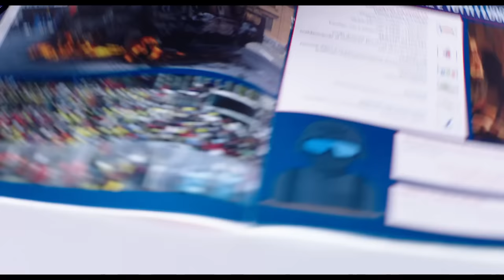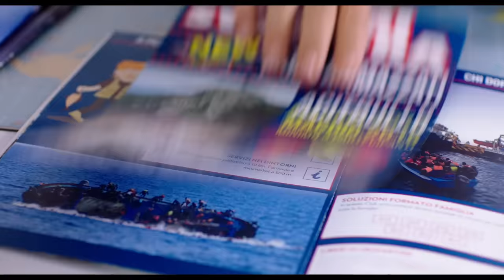OMICIDIO ALL'ITALIANA - clip 3. "Viaggi Sventura"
Una clip da "Omicidio all'italiana", il nuovo film di Maccio Capatonda con Herbert Ballerina e Sabrina Ferilli. Dal 2 marzo al cinema con Medusa Film.

Uno strano omicidio sconvolge la vita sempre uguale di Acitrullo, sperduta località dell’entroterra abruzzese.
Quale occasione migliore per il sindaco (Maccio Capatonda) e il suo vice (Herbert Ballerina) per far uscire dall’anonimato il paesino? Oltre alle forze dell’ordine infatti, accorrerà sul posto una troupe del famigerato programma televisivo “Chi l’acciso?”, condotto da Donatella Spruzzone (Sabrina Ferilli). Grazie alla trasmissione e all'astuzia del sindaco, Acitrullo diventerà in men che non si dica famosa come e ancor più di Cogne!
Ma sarà un efferato crimine o un... omicidio a luci grosse??